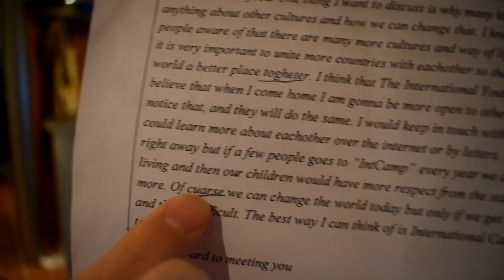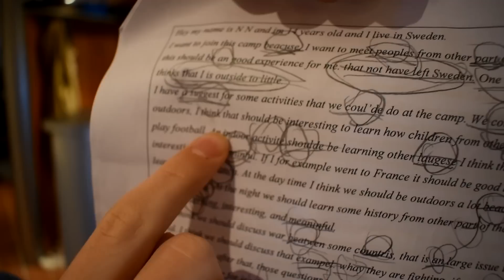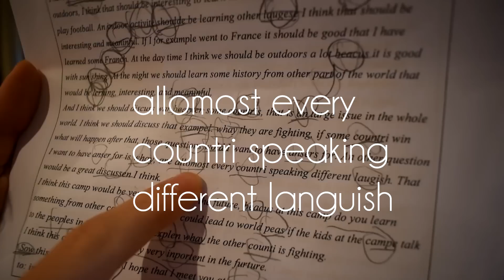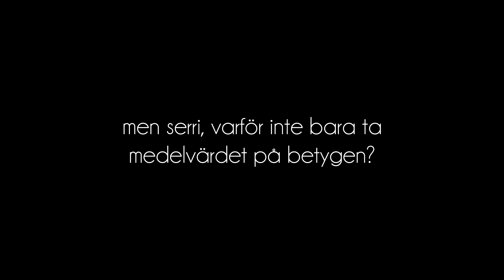SKOLSYSTEMET ÄR KORRUPT!!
Skolsystemet: betygen är helt ologiska, lärare är orättvisa, det är helt enkelt korrupt!